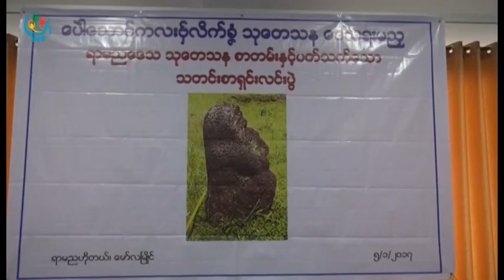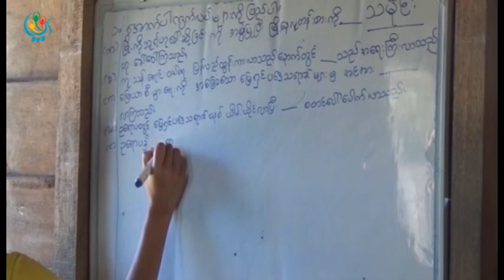DVB TV - တုိင္းရင္းသားဘာသာ သတင္းမ်ားအစီအစဥ္(ျမန္မာ)